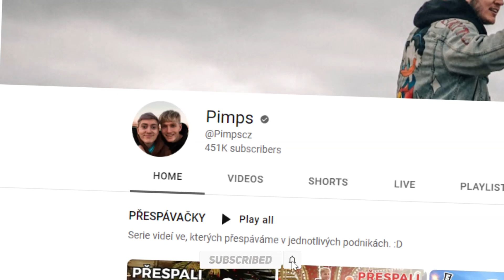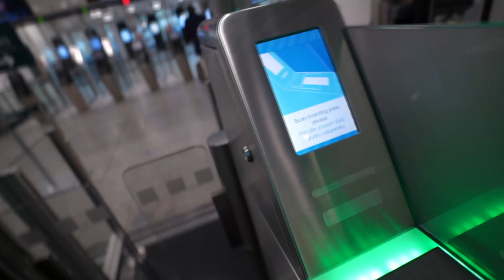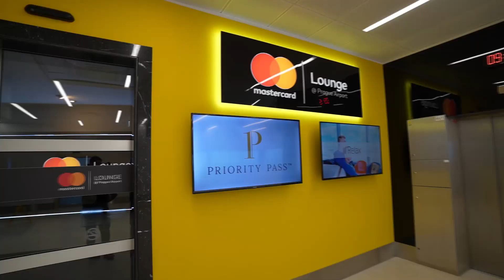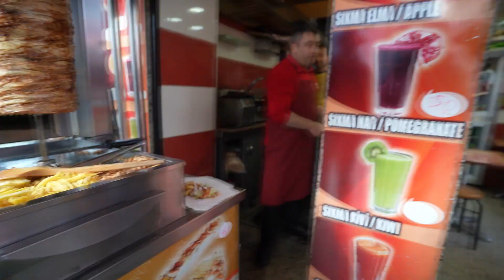ROZTOČIL JSEM GLOBUS A NECHAL ROZHODNOUT KAM POLETÍM?!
Slevový kód 20%: PIMPS20